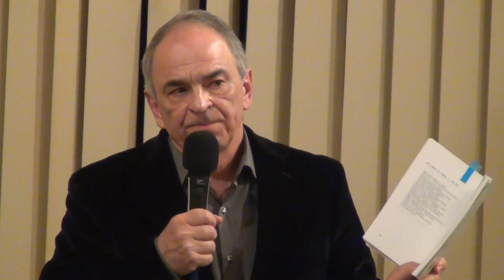Gabriel LIICEANU despre "Mastile lui Mircea IVANESCU", lansare carte, ICR (2012.04.11)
Miercuri, 11 aprilie 2012, ora 18.00, la Institutul Cultural Român (Aleea Alexandru 38) a avut loc lansarea cărții "Măștile lui M.I. Gabriel LIICEANU în dialog cu Mircea IVĂNESCU" (Editura Humanitas, 2012).

Au luat cuvântul poeta Denisa Comănescu, director general al Editurii Humanitas Fiction, scriitorii Ioana Pârvulescu, Mircea Cărtărescu și Radu Paraschivescu, Gabriel Liiceanu, președintele Grupului Editorial Humanitas și Horia-Roman Patapievici, președintele Institutului Cultural Român.